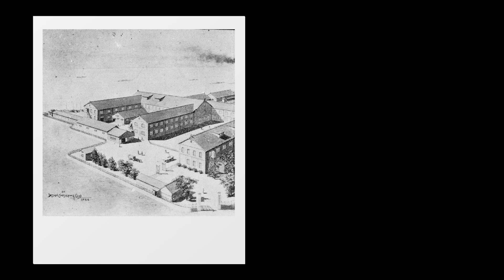110周年アニバーサリービデオ | Denon公式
2020年10月1日、デノンは創立110周年を迎えます。
デノンを愛し、育ててくれたすべての人々に、心からの感謝込めて。

110周年を記念して、デノンの今を象徴する4つの記念モデルをご紹介いたします。

デノン110周年スペシャルコンテンツ

研ぎ澄まされたイマーシブサウンドの真髄
AVC-A110

繊細な美しさと強大なパワーの融合
PMA-A110

D/A変換精度の極みへの挑戦
DCD-A110

放送業界を支え続ける永遠のスタンダード
DL-A110